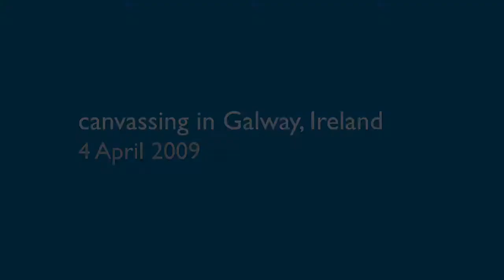Declan Ganley Galway canvas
Libertas Chairman and Ireland North West European Parliament candidate Declan Ganley canvassing Galway city - Saturday April 4 2009